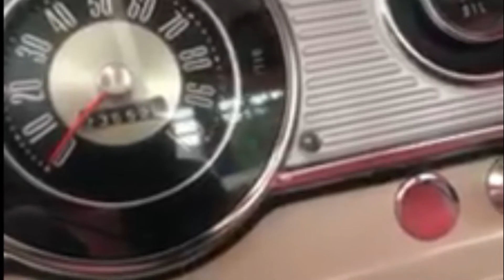1966 Ford F-350 Walk-around Video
The Ford F-series played a vital role in the American pickup truck culture and remains the bestselling pickup truck line in the US to date. They dominated the market since the debut of the F-series in 1948 and was the equivalent of the cowboy's horse. Currently in its 14th iteration, the Ford F-Series is still going strong, whilst older models are being sought after by collectors. Today, these trucks are also viewed as ideal for hot-rodding and customizing. This well-preserved example of the 1966 Ford F-350 pickup truck belongs to the fourth generation of the Ford F-Series and is a utilitarian commercial vehicle. It is lower and wider than the previous generation models and developed an all-new configuration. Our subject F-350 is reported to be all-original and comes with an extra set of racks. Located in Kentucky, its odometer reads just over 23,600 miles and the operator’s manual is available.

Timestamps
0:00 Introduction